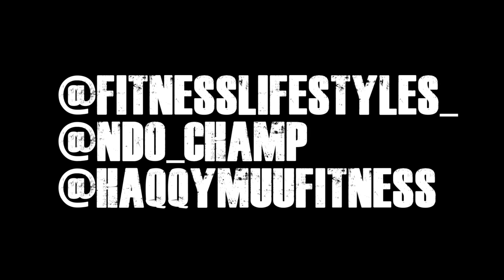FITNESS AND LIFE GETTING TO KNOW NDO_CHAMP AND THE CREW HOSTED BY NDO MIKE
This New Series of Fitness and life we will be Training
And Learning about Life,  fitness and Legendary Stories from the past and presents. Getting to know NDO Champ and the Ndo Nations crew. We will also be inviting Special celebrity Guests to this series of Podcasts and interviews. Hope you guys enjoy this first episode.